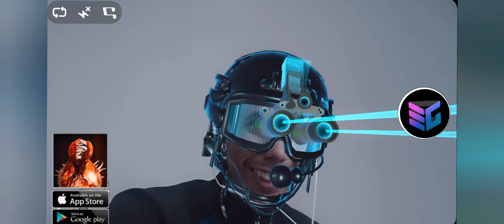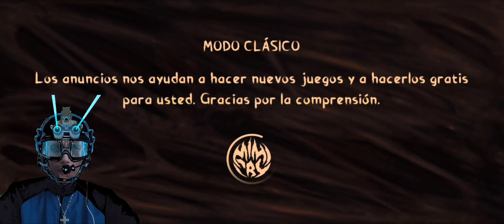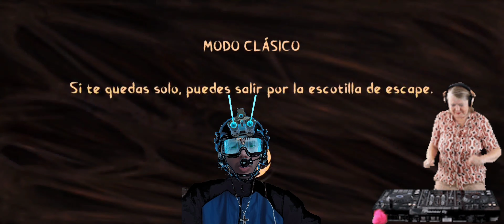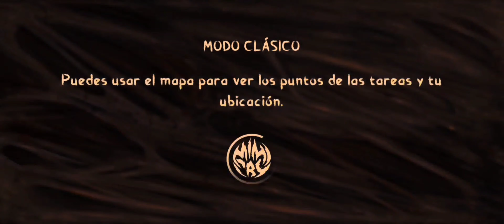"Mimicry Horror Online: Batalla Épica Team Lions (México) vs LOS PROS YT (Argentina)"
¡Prepárate para la batalla del siglo! 🌐🎮 Team Lions 🦁 y Los YT Pro 🇲🇽🆚🇦🇷 se enfrentan en el aterrador mundo de Mimicry Horror Online. ¡Descubre la tensión, la estrategia y el miedo puro en esta épica confrontación! 🔥💻 ¡No te lo pierdas! 🚀